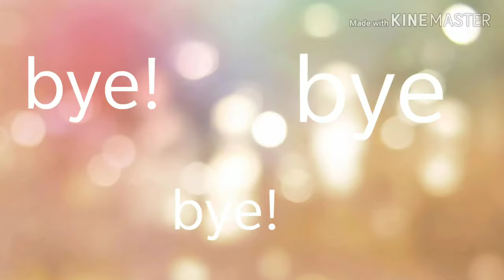Daisy and the chickens! Episode 1